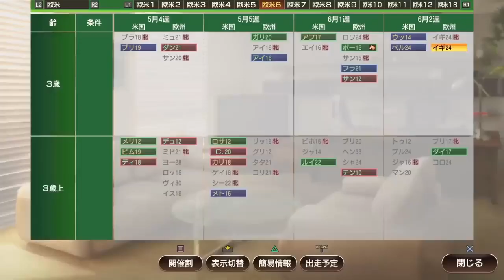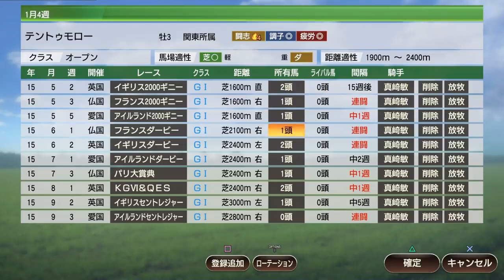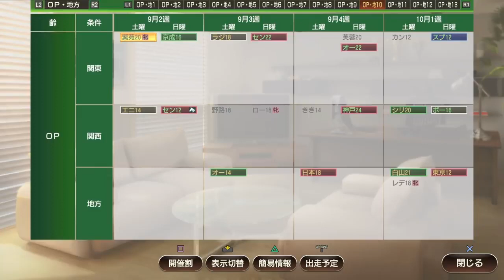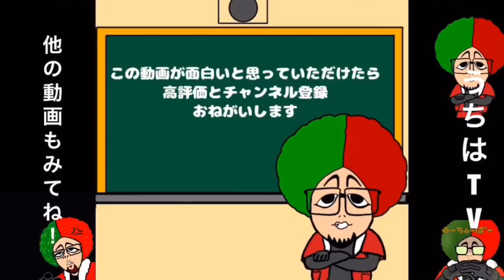再up ウイニングポスト9 三歳ローテーション攻略 多頭数でも複数国で三冠馬になるためのローテ管理【ウイポ9 実況】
ウイニングポスト9 再up 三歳ローテーション攻略 多頭数でも複数国で三冠馬になるためのローテ管理しましょう！
クラシック多頭数の時悩みますよね
海外のレースの流れを理解すればローテ管理楽になりますよ
四種類の三冠をコンプリートするのも今挑戦しておりますー
是非かなりのスーパーハードなので半端ないやりこみが必要ですけどできたら最強ですねー

今から始める方へ
‪ウイニングポスト9初心者攻略 序盤 周回プレイポイント解説 おすすめ進め方【ウイポ9実況】

以前の動画⬇︎
‪ウイニングポスト9 2019 実況攻略PS4 初年度クラシック トウカイテイオー攻略 無敗の三冠馬誕生！【ウイポ9】 ‬かか

レースに勝つための配合基本はコチラ↓
‪ ‪ ‪ウイニングポスト9 繁殖牝馬攻略 母父〇ストームキャットなら何とかなる？【ウイポ9　実況】
未来予測の動画はこちら⬇︎
‪ ‪ ‪ウイニングポスト9 未来攻略 100年後の日本競馬 配合世界線はどうなっているのか？【ウイポ9 実況】

最強馬を作ろう基本配合理論⬇︎
‪ ‪ウイニングポスト9　繁殖牝馬配合攻略　質の良い母馬おすすめの見つけ方！【ウイポ9解説実況】

‪ウイニングポスト9攻略実況おすすめ序盤牝馬 配合繁殖も考えると強い…【ウイポ9実況】

前の動画⬇︎
‪ウイニングポスト9 おすすめ騎手の育て方 効率よく強くしよう！攻略【ウイポ9実況】

前回の動画☟
‪ウイニングポスト9 サイレンススズカ名種牡馬に系統確立 ディープインパクトには負けない【ウイポ9実況】

強い馬お探しなら⬇︎
‪国内繁殖にヒシアマゾン超える牝馬が居るんです！ウイニングポスト9攻略【ウイポ9実況】

‪ウイニングポスト9実況！約10年ぶりのウイポで最強馬育成をめざす生配信！Part 37

‪【ch】うんこちゃん『『Winning Post 9』に挑戦！凱旋門賞で優勝するまで帰れないんだよなぁ！？(個人放送編)』1/4【2019/0...